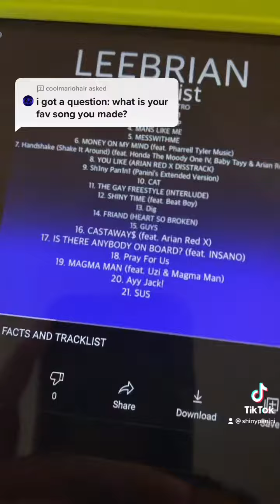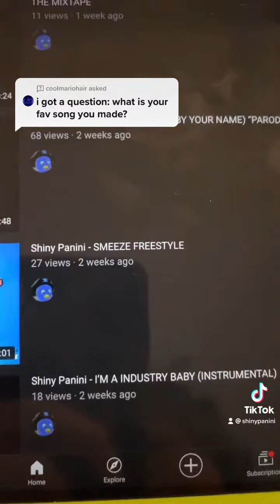My Favorite Song I’ve Ever Made | Shiny Panini